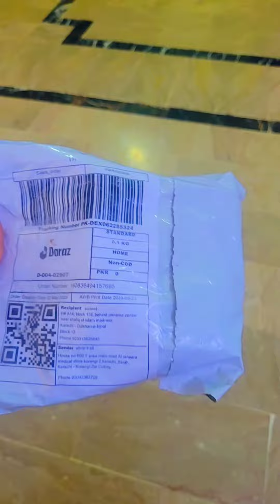Crystal Hair remover from DARAZ || Worth buying or Not❓️Shocking Results😳